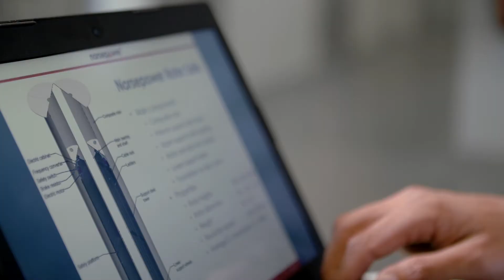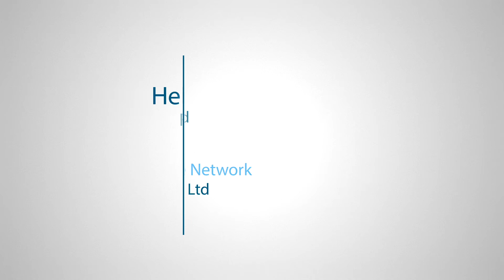Bringing disruptive technologies to market since 2008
With the help of the Enterprise Europe Network, a Finnish SME was able to enhance its clean energy solution and help big freighters become greener and more efficient.